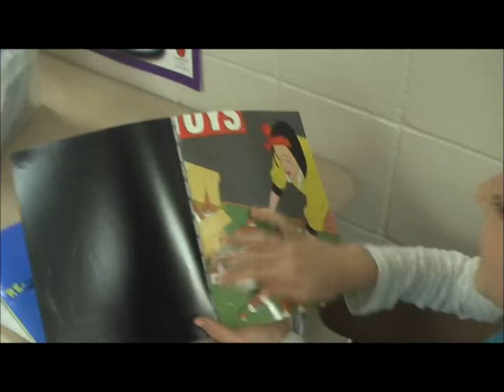2012-03-21 School Work